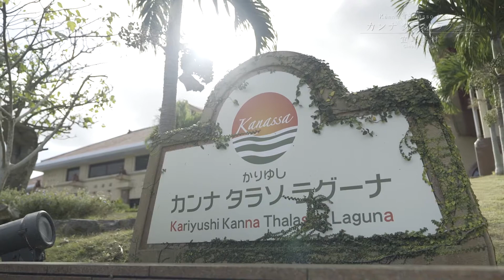カンナ タラソ ラグーナ（宜野座村）Kanna Thalasso Laguna/Ginoza Village